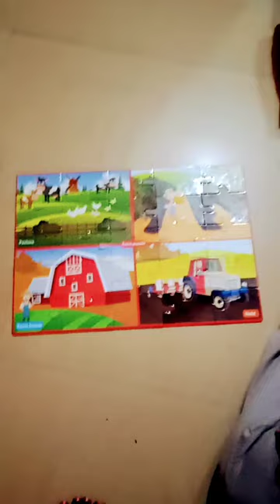puzzle time with Shobha